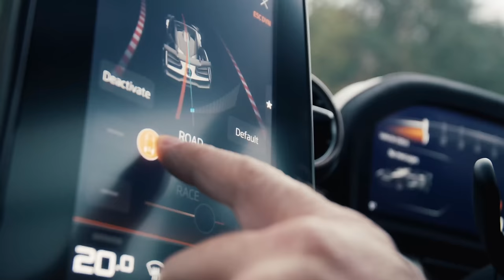Mclaren Senna - North Wales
Taking the Mclaren Senna to the incredible roads of North Wales.

Director: Gee Milner
Producer: ClubGT Events
Aerial drone services: Eastwood Media
1st camera: Jim Topliss
2nd camera: Josh Brooks
Photography: Tom Kahler
Driver: Olly Webb
Soundtrack: Alex Hill
Sound design: Keith White audio
Colour grade: John Rogers